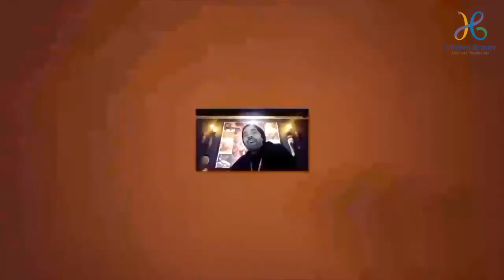Hidden Brains Client Testimonial: Mr Talal Benlahsen from Brussels│Mobile App Development Services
Client Mr Talal Benlahsen from Brussels shares his experience working with Hidden Brains. Mr. Talal thanks Hidden Brains for seamless communication and availability throughout the mobileappdevelopment project. The team at Hidden Brains went an extra mile for helping translate dreams into reality, always adding value to the project with a consultative and structured approach.

Solution Type: Mobile Application Development

If you are looking to build a mobile app for your business, then